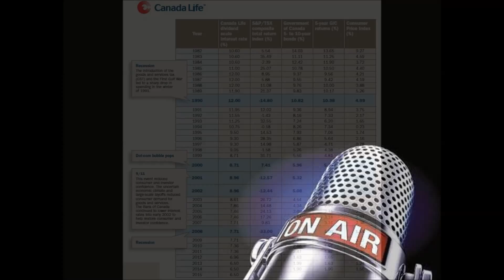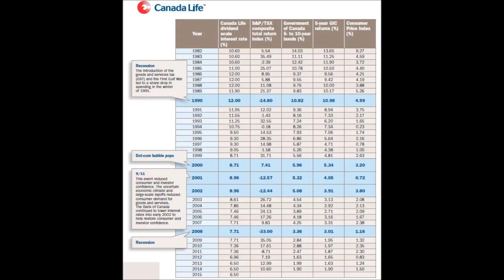Episode 13 - ROCK SOLID PERMANENT LIFE INSURANCE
Today's episode examines what both whole life and universal life insurance has to offer.  Both provide a rock-solid lifetime coverage and tax-advantaged cash growth opportunity, but they’re structured differently. Knowing what these differences are, and how they could affect your portfolio, are important considerations when choosing which one best suits your needs, risk profile and comfort level.